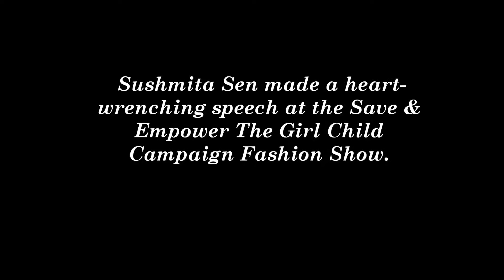PINK TV INDIA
Empower the girl child.